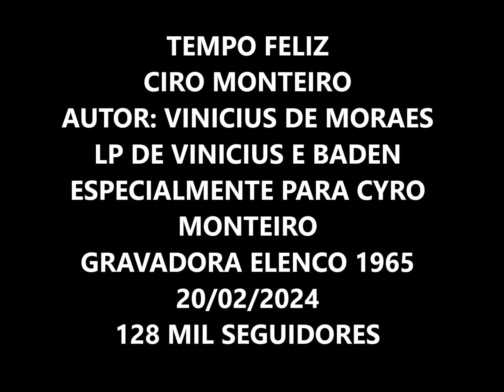TEMPO FELIZ - CIRO MONTEIRO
LP DE VINICIUS E BADEN ESPECIALMENTE PARA CYRO MONTEIRO
CD 1998
GRAVADORA ELENCO 1965
PRODUZIDO POR ALOYSIO DE OLIVEIRA
COMPOSITORES: VINICIUS DE MORAES E BADEN POWELL
MÚSICOS: SEM INDICAÇÃO
NÃO HÁ NO DISCO QUALQUER INFORMAÇÃO DOS NOMES DOS MÚSICOS
QUE ACOMPANHARAM (E MUITO BEM!) CYRO NO DISCO. POR DESCUIDO,
TALVEZ, HÁ A MENÇÃO DO NOME DE BADEN POWELL COMO PARTICIPANTE
NA GRAVAÇÃO. COM O SEU VIOLÃO.
VIOLÃO: BADEN POWELL
Deixa
Fale quem quiser falar, meu bem
Deixa
Deixe o coração falar também
Porque ele tem razão demais quando se queixa
Então a gente deixa, deixa, deixa, deixa
Ninguém vive mais do que uma vez
Deixa
Diz que sim prá não dizer talvez
Deixa
paixão também existe
Deixa
Não me deixe ficar triste

1. Para Fazer Um Bom Café - Vinícius de Moraes, Baden Powell
2. Linda Baiana - Vinícius de Moraes, Baden Powell
3. Deixa - Vinícius de Moraes, Baden Powell
4. Amei Tanto - Vinícius de Moraes, Baden Powell
5. O Astronauta - Vinícius de Moraes, Baden Powell
6. Garota Porongondons - Vinícius de Moraes, Baden Powell
7. Formosa - Vinícius de Moraes, Baden Powell
8. Zé Não É João (Alô, João) - Cyro Monteiro, Baden Powell
9. Toma Meu Coração - Vinícius de Moraes, Baden Powell
10. Tempo Feliz ('Té O Sol Raiar) - Vinícius de Moraes, Baden Powell

Cyro Monteiro – WIKIPEDIA –
Cyro Monteiro (Rio de Janeiro, 28 de maio de 1913 — Rio de Janeiro, 13 de julho de 1973) foi um cantor e compositor brasileiro. Era tio de Vinicius de Moraes, por parte de pai.
Infância
Cyro nasceu em 28 de maio de 1913 na Rua D. Alice (atual Rua General Belford), nº 68. Seus pais eram Ildefonso Monteiro, dentista, capitão da reserva e funcionário público; e Luísa Monteiro, dona de casa. Teve oito irmãos, todos batizados com nomes iniciados na letra "c": Celso, Célia, Careno, Celma, Cícero, César Cássio e Cenira. A partir dos dois anos, Cyro e sua família se mudaram constantemente: primeiro foram para a Alameda São Boaventura nº 1 005, em Niterói. Depois, em 1924, foram para a Travessa Santa Rosa, nº 22, onde ficaram até Cyro ter 15 anos. De 1928 a 1938, morou na Rua Cruzeiro (atual 5 de julho).
Cyro estudou o primário no Grupo Escolar Alberto Brandão e depois, aos 12 anos, foi para a Escola Profissional Washington Luís. Aos 16, saiu de lá e foi para o Instituto de Humanidades, onde ficou até os 19 anos.
Elegância, picardia, balanço e bom humor invejável. Isso Cyro Monteiro tinha de sobra, além de possuir uma das mais notáveis vozes da história do samba. Nesta audição conheceremos um pouco da movimentada carreira deste que foi chamada um dia de “o cantor das mil e uma fãs”
OUTROS VÍDEOS COM CYRO MONTEIRO NESTE CANAL
1. SE ACASO VOCÊ CHEGASSE – CIRO MONTEIRO E CAÇULINHA
2. AMEI TANTO
3. SE ACASO VOCÊ CHEGASSE – CYRO MONTEIRO E ELIZETH CARDOSO

RHP Vídeo de Antônio Augusto dos Santos, Antônio Bocaiuva, Antaugsan, Bocaiuva, Divinópolis, MG. Fotos e imagens da Internet.  Sem fins comerciais ou lucrativos. Caso alguma pessoa se sinta prejudicada em direitos autorais sobre a música, favor contatar-me pelo e-mail que farei a remoção da música, se for o caso. Obrigado! Em 22/02/2024